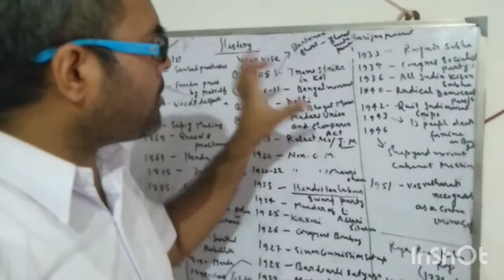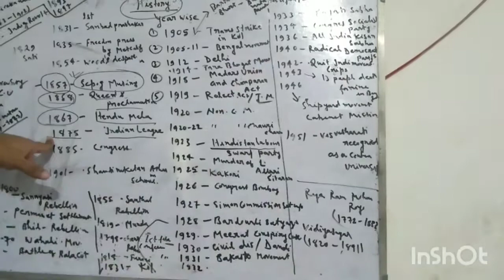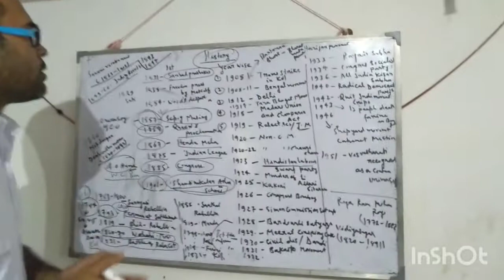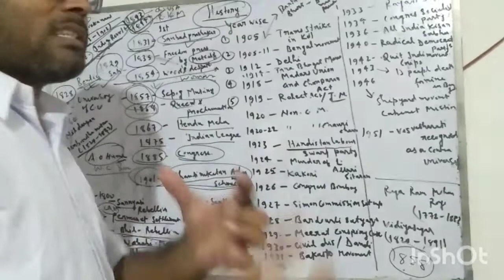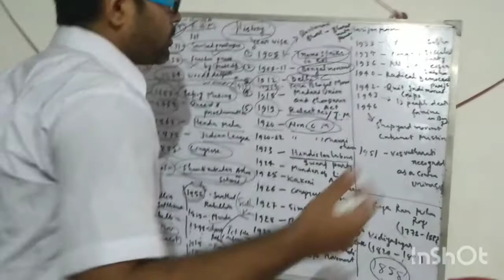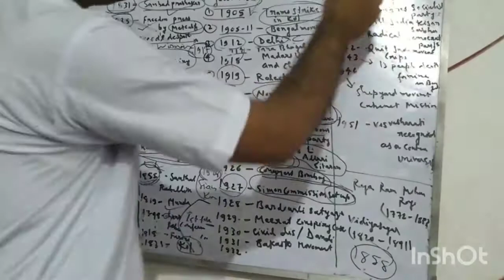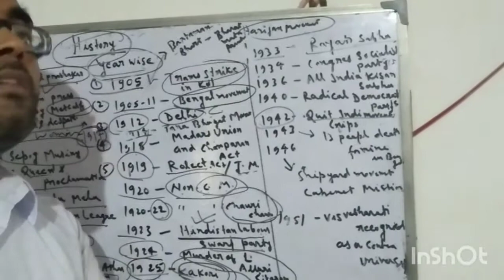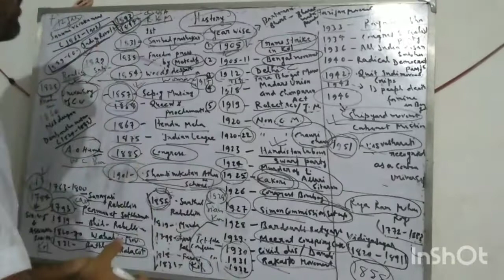History topics yearwise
You can learn of basic way.It is the best way to learn.